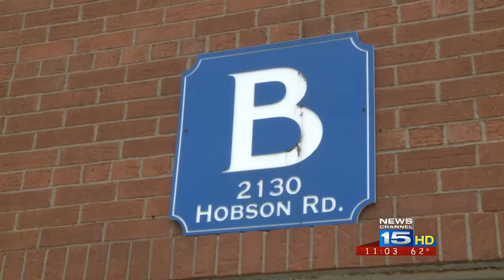Castro's daughter reportedly lives in Fort Wayne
Ariel Castro, man accused of kidnapping and holding three girls for nearly 10 years, reportedly has a daughter, Arlene, that lives in Fort Wayne. She made an appearance on a national morning news show Thursday morning.